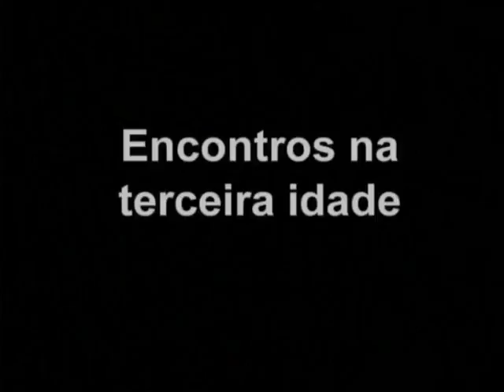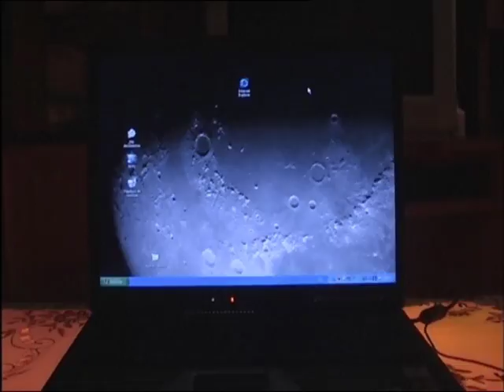ENCUENTROS EN LA TERCERA EDAD (Encontros na terceira idade)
En una aldea gallega, una mujer de la tercera edad experimentará una serie de fenómenos paranormales que anuncian la llegada de un nuevo ser que lo cambiará todo...